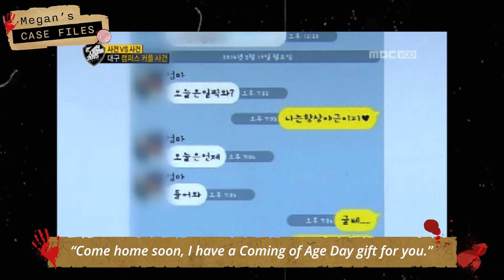Grudge against ex-girlfriend turns deadly, the Jang Jae-jin case｜True Crime Korea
Hello everyone, and welcome to Dark Asia with Megan, this is Megan Lee who will be telling you notorious true crime cases and unsolved mysteries of Asia.